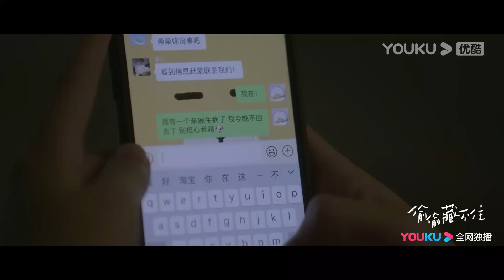【HIGHLIGHT】EP10：吃醋？段嘉许询问桑稚追求者情况醋意满满！两人被隔壁病床大爷认为是CP！桑稚回想重逢后的故事！| 偷偷藏不住 Hidden Love | 赵露思/陈哲远 | YOUKU